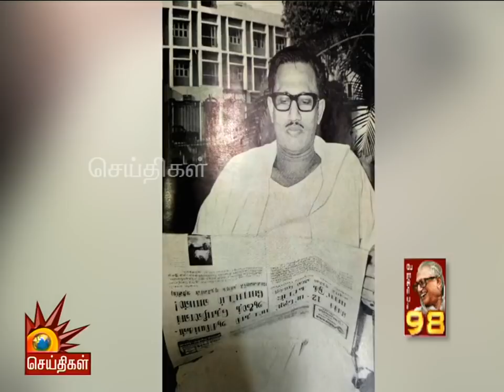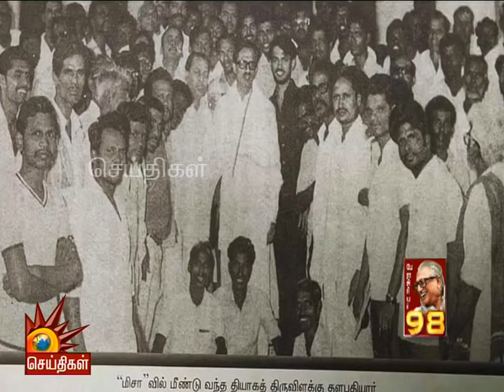திராவிட அறிவுக் கருவூலம்- "இனமான பேராசிரியர்" | Perasiriyar Anbazhagan